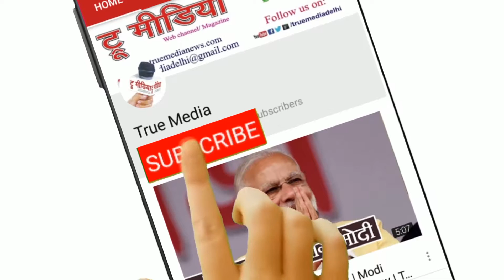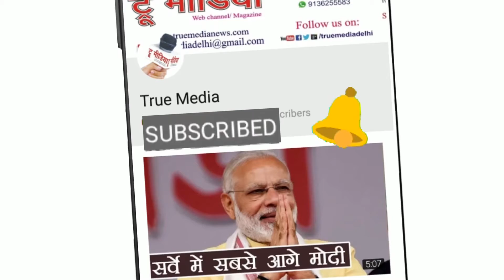Hulchal haryanvi | आओ करें उनका शुक्रिया जो जान तक दे गए हमसे कुछ न लिया... | True Media